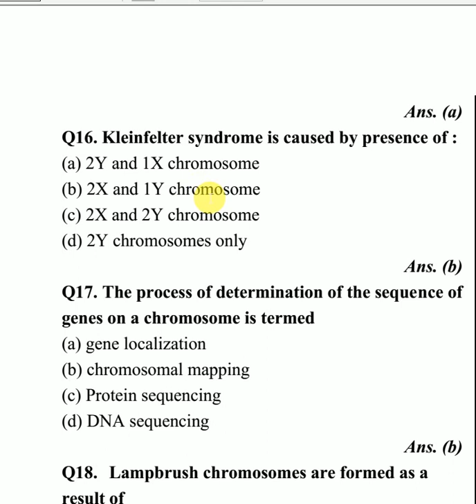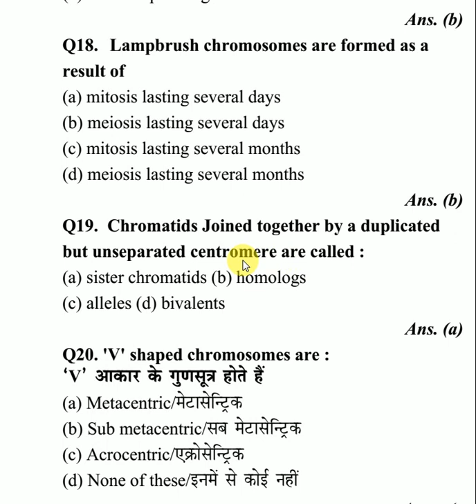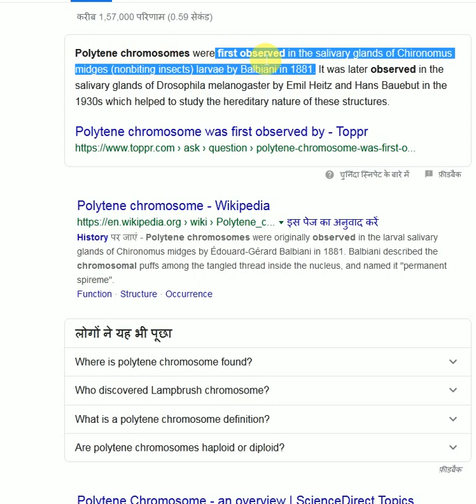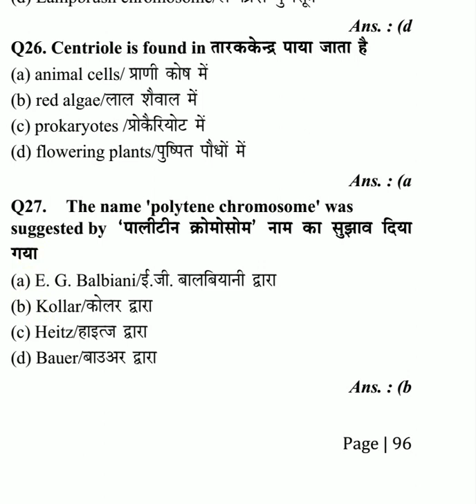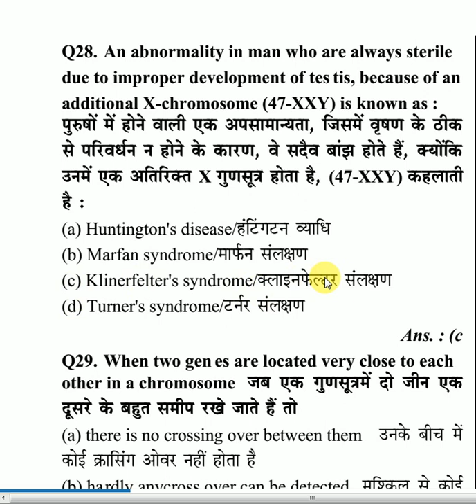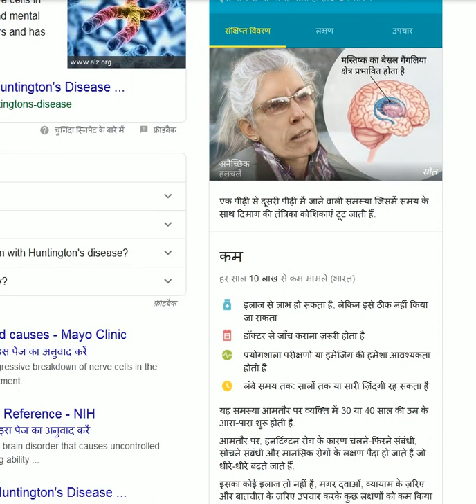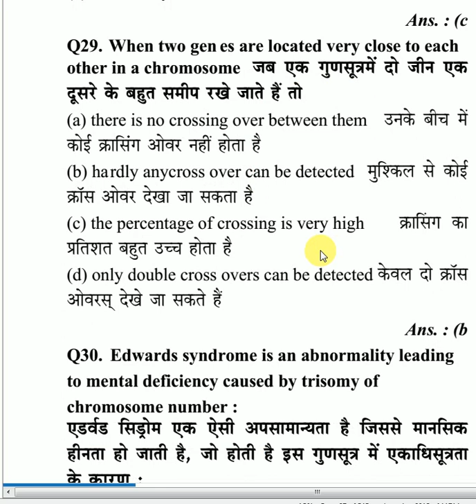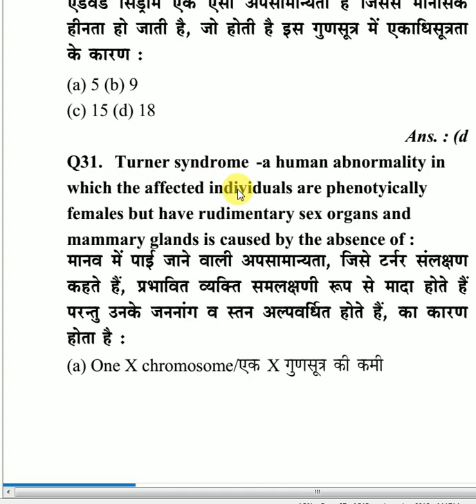CHROMOSOMES MCQ 2|| TGT PGT BIOLOGY|| CHAPTERWISE SOLVED QUESTION PAPERS